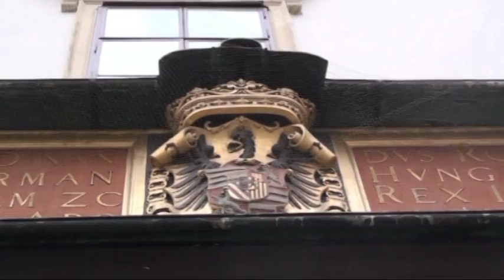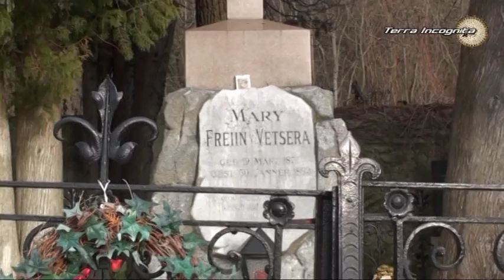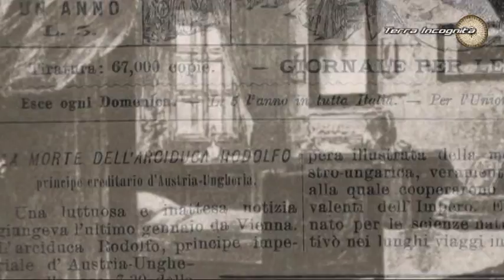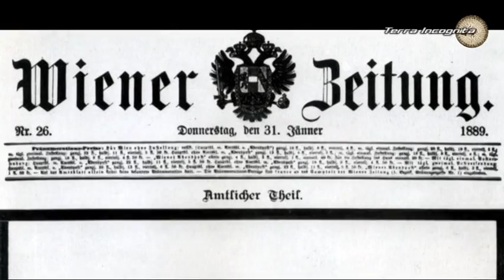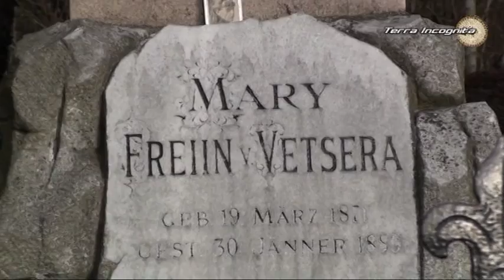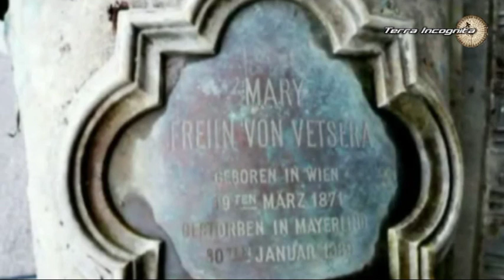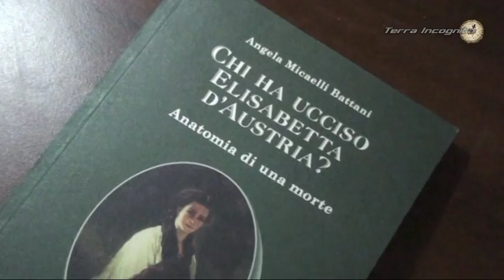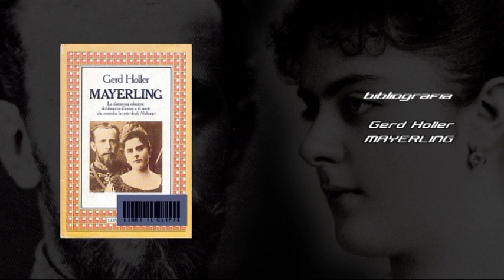Terra Incognita - Gli Asburgo, il tramonto di una dinastia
Spesso si dice che i panni sporchi si lavano in famiglia; questo motto valeva anche in passato quando le famiglie reali si trovavano ad affrontare situazioni molto più grandi di loro. Terra Incognita ha esplorato la storia di casa Asburgo e dei suoi ultimi esponenti che hanno segnato la sua fine. Chi erano Francesco Giuseppe e sua moglie Elisabetta d'Austria meglio conosciuta come Sissi? E' stato detto tutto sulla bella imperatrice? La verità è forse nascosta nei documenti dell'epoca che raccontano una storia molto diversa da quella tramandata dai film con Romy Schneider? E cosa accadde nel casino di caccia di Mayerling? La morte del principe ereditario Rodolfo segnò davvero la caduta inesorabile degli Asburgo e il lento avvicinamento alla prima guerra mondiale? Terra Incognita ha tentato di raccontare la vera storia degli ultimi palpiti degli Asburgo attraverso storie diverse ma comuni nel destino. Un viaggio in un mondo non troppo lontano modificato nel tempo da storie romanzate molto lontane dalla realtà.